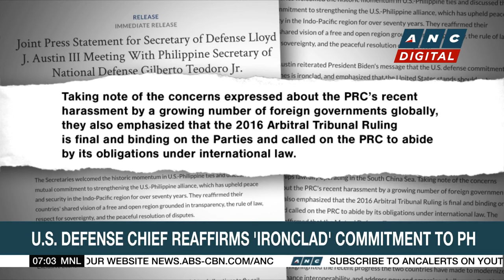APEC leaders pose for family photo | ANC